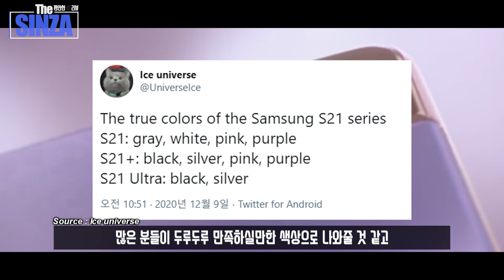미쳤네 갤럭시가 이렇게 고급스럽고 예쁘다구요...? 갤럭시S21 시리즈 공식 디자인 유출 I 갤럭시S21, S21+, S21울트라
갤럭시S21 이런 색상을 선택해줄 줄은 정말 몰랐어